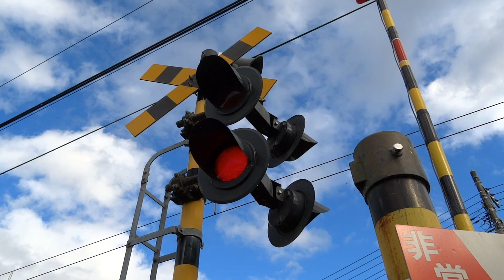伊豆箱根鉄道駿豆線 守木1号踏切